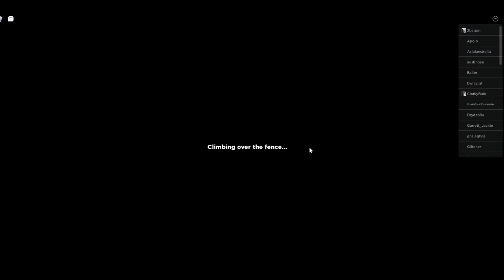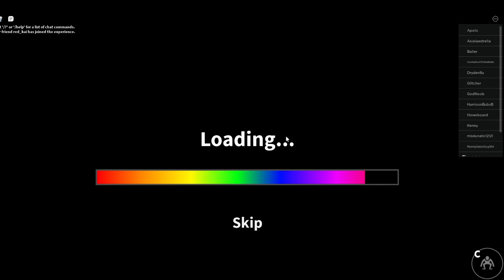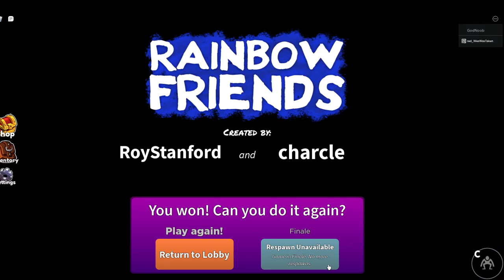Rainbow Friends Chapter 2..